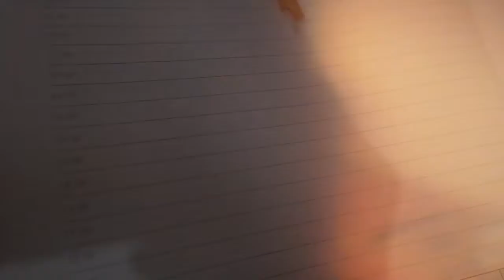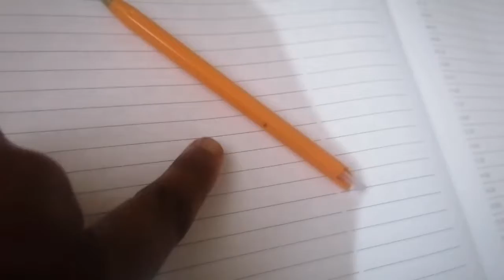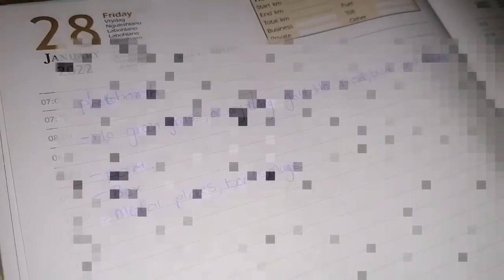spend few hours with me|Cooking|Laundy|Writing|Digital Kgabo Setati